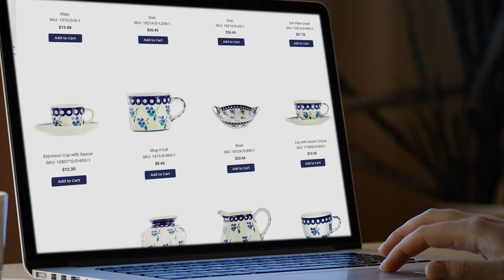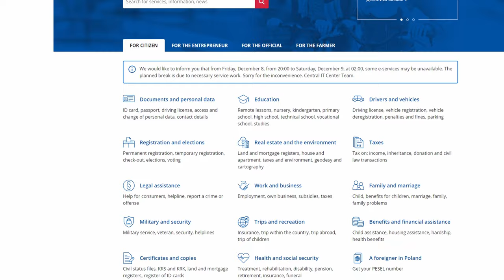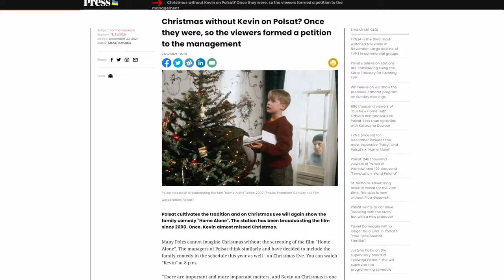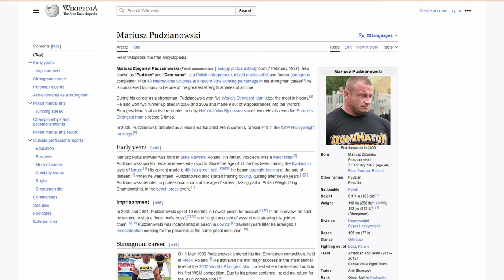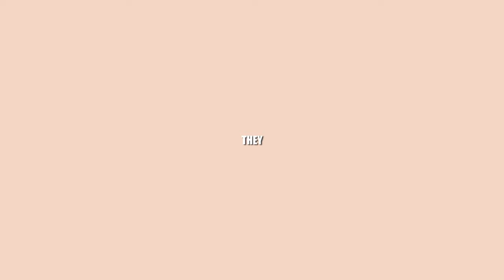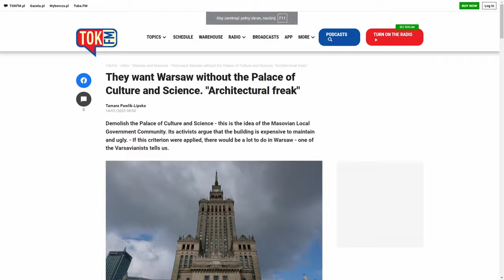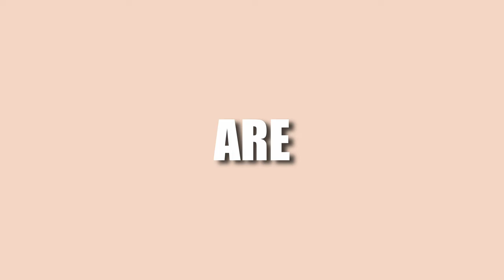Surprising facts NOBODY has ever told you [revealed by a local]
Prepare to be intrigued and surprised as we uncover layers of Poland's rich culture, history, and more, all from a perspective only a true local can offer. This isn't your typical travel guide or history lesson; it's an invitation to see Poland through a lens of mystery and excitement.

So, are you ready to explore the unknown and discover the wonders of Poland in a way you've never experienced before? Your journey into the extraordinary starts here!